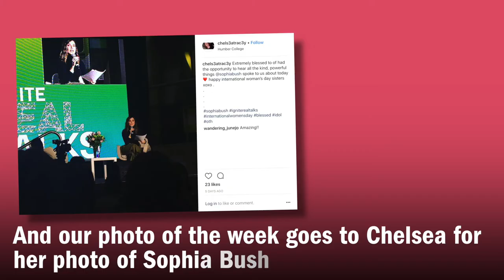Guatemala Experience, RECESS in the Library, Cinespace Gives Back: Humber Today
Humber Health Sciences students travelled to Guatemala for an interprofessional immersion experience. Working alongside top Toronto doctors, nursing and paramedic students assessed more than 300 children living in under-resourced communities. This is the fourth year of the project.

Humber Libraries brought RECESS to North, Lakeshore and Orangeville Campuses this week. Students got the opportunity to destress with various themed days, including animal day, wellness day and games day.

Film and Television Production students had the opportunity to work at Cinespace's Kipling Studios. As part of the Cinespace Gives Back program, students had access to the facilities to start production on four short films. Cinespace is Canada’s largest studio space.